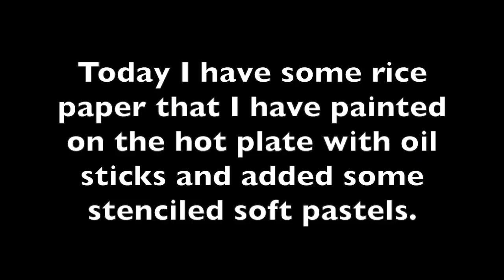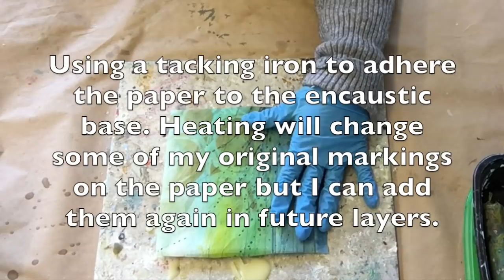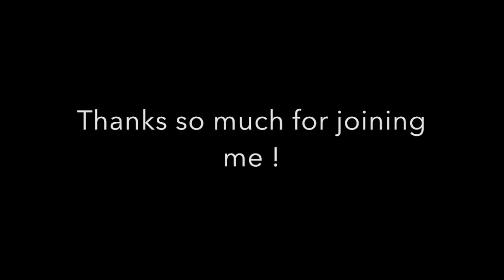Wax on Wednesdays Fun Tool Tip For Incorporating Painted Rice Papers to Encaustic Paintings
This week a fun tool tip that is great to use for incorporating hand painted papers into your encaustic painting !

HOLIDAY WORKSHOP SALE THROUGH FRIDAY NOVEMBER 24 ! 15 workshops to choose from . for details

If you would like to join us for the Wax on Wednesdays Project Group on FB click here for details !

If you would like to join "Encausticology 101 online workshop see all of the details on my

completely list of supplies used this week are on the blog

Welcome to Wax on Wednesdays !

This is Wax on Wednesdays ! Please join me on my blog for some fun encaustic painting ! This is not a workshop , just a peek into the studio on how I approach my encaustic paintings, and some of the supplies I use. All Supplies etc that were used are listed on the blog post for that week . Hope you enjoy!